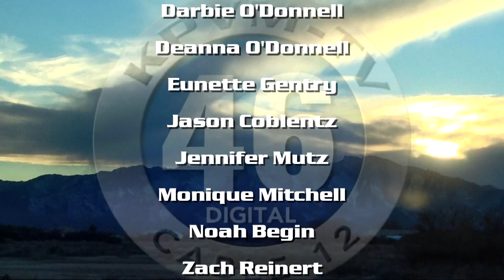03/22/2016 News 46 4 of 4